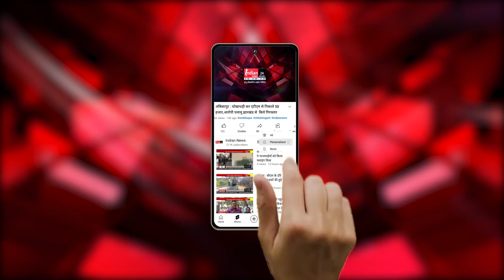दुर्ग सांसद विजय बघेल ने ली पत्रकार वार्ता, धर्मांतरण पर रासुका लगाने को लेकर जताई आपत्ति।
Indian News : दुर्ग सांसद विजय बघेल ने प्रदेश सरकार द्वारा  राष्ट्रीय सुरक्षा कानून लगाने का विरोध करते हुवे भाजपा कार्यालय में पत्रकार वार्ता ली और प्रदेश सरकार पर जमकर निशाना साधा।
सांसद विजय बघेल ने धर्मांतरण को लेकर नारायणपुर में हुई हिंसा में सरकार पर प्रदेश में रासुका लगाने को आपातकाल घोषित करना बताया।इस दौरान उन्होंने प्रेसवार्ता में पत्रकारों को संबोधित करते हुए कहा कि ईसाई मिशनरियों से कांग्रेस सरकार साठगांठ कर चुकी है जिसका प्रमाण ईसाई मिशनरियों से दिल्ली जाकर मुलाकात कर मुख्यमंत्री भूपेश बघेल ने उन्हें यह आश्वासन दिया कि वे उनके साथ खड़े है जो यह प्रमाणित करता है कि वर्तमान समय मे भूपेश सरकार ने चर्च के सामने समर्पण कर दिया है।वही उन्होंने प्रदेश सरकार को घेरते हुए कहा कि भूपेश सरकार रासुका लगाकर धर्मांतरण को बढ़ावा दे रही है और प्रदेश में एक बार फिर आपातकाल लगाने की साजिश रची है।

Our Links